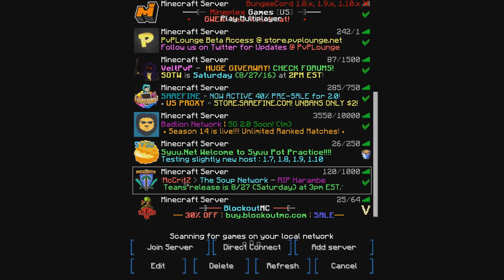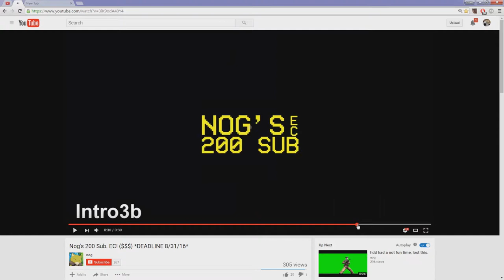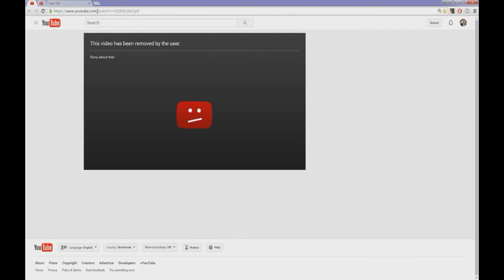LMAO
IM
FUCKING
DEAD